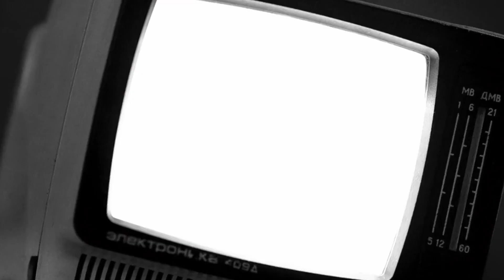Alarm!! || FTL || Ep. II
Remember; only YOU can prevent space fires.

About the game:
In FTL you experience the atmosphere of running a spaceship trying to save the galaxy. It's a dangerous mission, with every encounter presenting a unique challenge with multiple solutions. What will you do if a heavy missile barrage shuts down your shields? Reroute all power to the engines in an attempt to escape, power up additional weapons to blow your enemy out of the sky, or take the fight to them with a boarding party?

This "spaceship simulation roguelike-like" allows you to take your ship and crew on an adventure through a randomly generated galaxy filled with glory and bitter defeat.

Key Features:
Complex Strategic Gameplay - Give orders to your crew, manage ship power distribution and choose weapon targets in the heat of battle.
Play at Your Own Speed - Pause the game mid-combat to evaluate your strategy and give orders.
Unique Lifeforms and Technology – Upgrade your ship and unlock new ones with the help of six diverse alien races.
Be the Captain You Want - Hundreds of text based encounters will force you to make tough decisions.
Randomized Galaxy - Each play-through will feature different enemies, events, and results to your decisions. No two play-throughs will be quite the same.
No Second Chances! - Permadeath means when you die, there's no coming back. The constant threat of defeat adds importance and tension to every action.